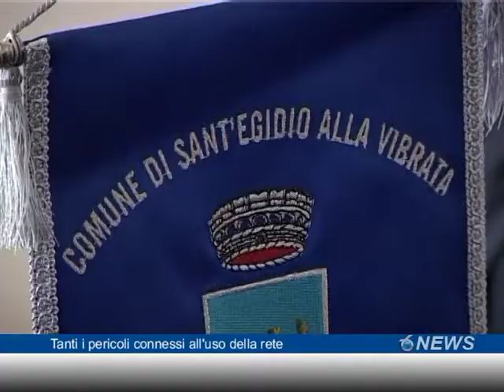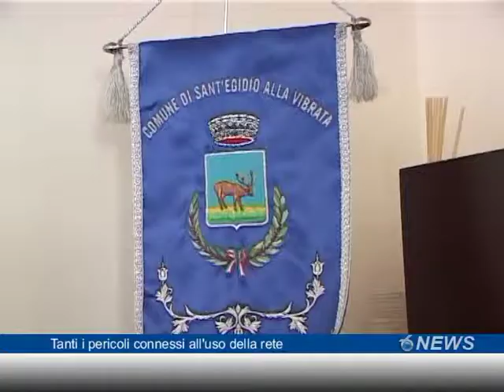Tanti i pericoli connessi all'uso della rete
Nell'ambito del progetto formativo "Educazione alla legalità" si è svolto presso il Comune di Sant'Egidio un incontro tra alunni e genitori delle comunità scolastiche e gli esperti della Questura di Teramo